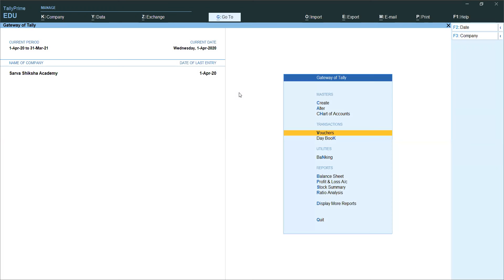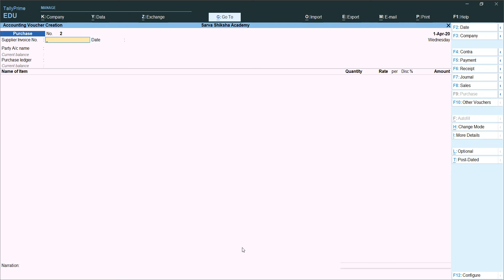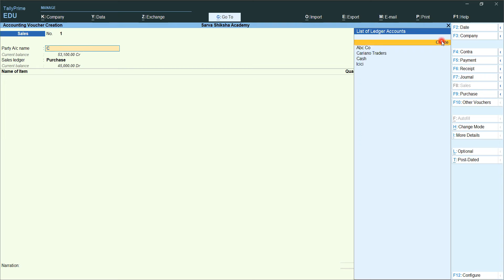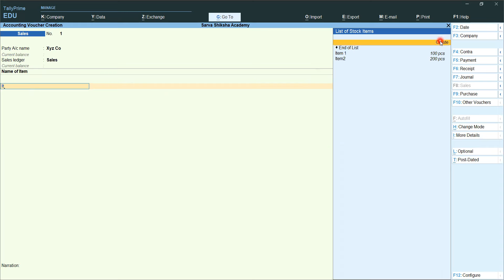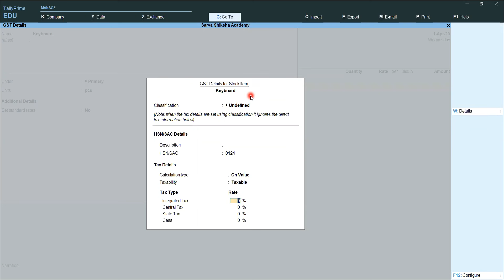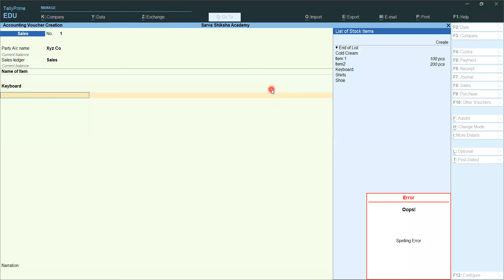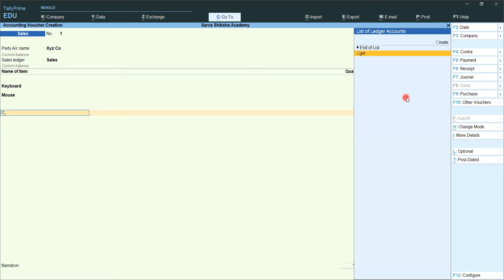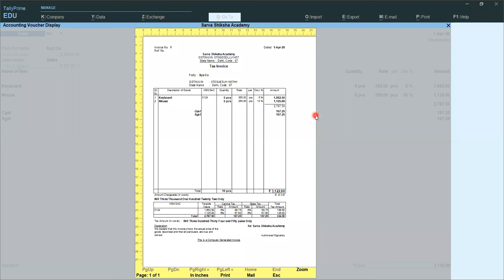Tally Prime में Sale Bill कैसे बनाएं || Sales entry in tally prime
Tally Prime Me Sale Voucher/Bill GST ke sath kaise  banaye | Tally main Bill kaise banaye | GST

your query
how to create GST bill in tally prime
tally prime main Sale bill kaise banaye
tally prime voucher kaise banaye

Video Content
1. How to create Sale Entry in Tally Prime.
2. How to create Sales Entry in Tally Prime with GST.
3. How to create Sales Entry in Tally Prime with Multiple GST Rates.
4. How to create Stock Items with HSN code and GST Rates.
5. How to create Sale Bill with GST rates in Tally Prime in Hindi.
6. How to create Sale Invoice with GST Rates and HSN Code for Stock Item.
7. How to Print Sale Bill with GST Rate and HSN codes.

Neetu Kashyap